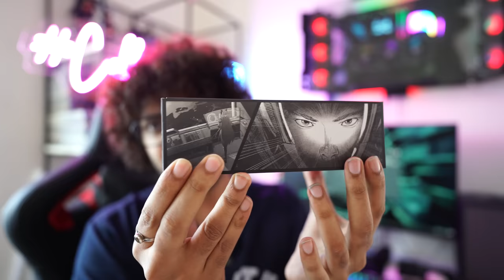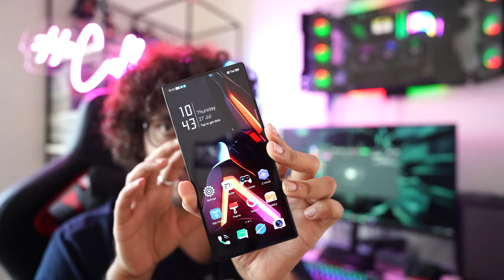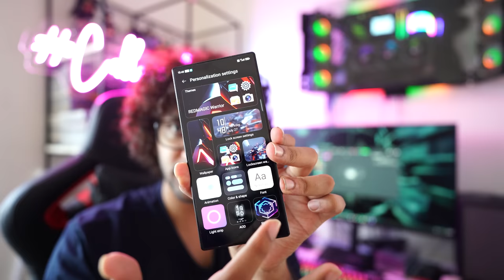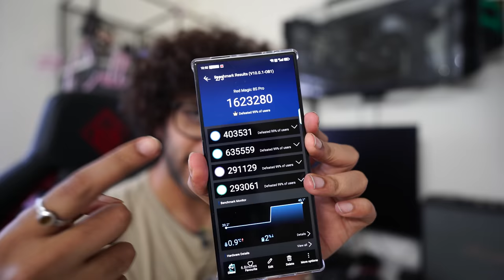REDMAGIC 8S Pro | Best Gaming Phone !!! | Malayalam with ENGLISH Sub